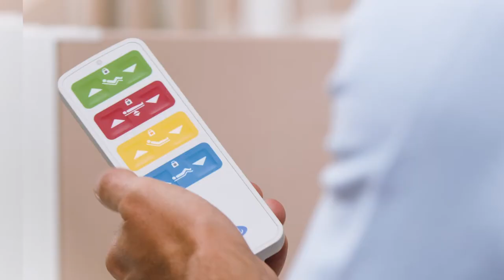Invacare NordBed Kid - Utilisation du boitier de la télécommande et de la fonction de verrouillage